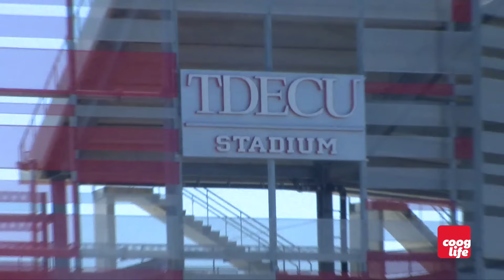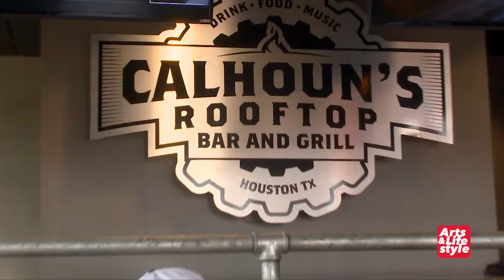Cooglife: Cougar Game Days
According to the Coogs Choose poll, Calhoun Rooftop was voted "Best place to watch UH away games." Follow us as we see what our fellow cougars do for game days.